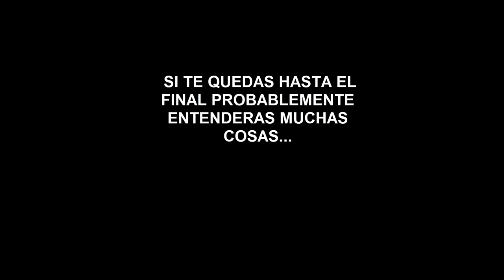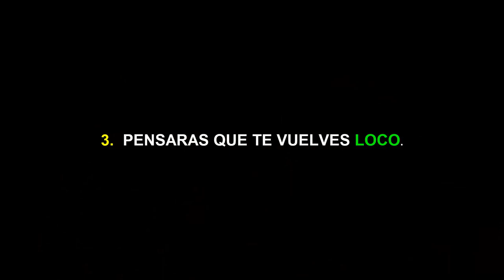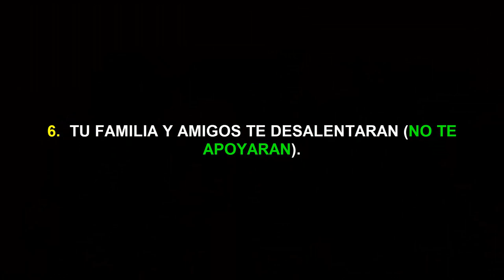➡️😁Las 10 Cosas que Tendrás que PASAR antes de Tener ÉXITO 👉Si las Superas TRIUNFAS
▼ABRIR▼ 10 Cosas que Tendrás que PASAR antes de Tener ÉXITO.  NOTA: Le ha ocurrido a todos los triunfadores.

Todas las personas que he tenido la fortuna de conocer con algún grado de éxito económico o profesional han tenido que enfrentar situaciones adversas y comunes a todas ellas.  Todas han tenido que enfrentar desafíos que en muchos casos ni siquiera tenían que ver con el PROYECTO que estaban desarrollando sino con su entorno.

Generalmente cuando se trata de hacer algo diferente a lo que hace la mayoría de la gente como trabajar por cuenta propia, emprender, invertir, etc, se esta nadando contra la corriente, contra lo social y familiarmente aceptado, y en muchas ocasiones las personas que mas admiramos y queremos son las que mas nos insisten para que dejemos nuestros sueños o para que fracasemos.

A continuación comentaremos cuales son las 10 cosas que MUY PROBABLEMENTE tendrás que enfrentar y SUPERAR si quieres tener éxito.  No te lo pierdas.

// CONECTA CONMIGO //

Vídeos imprescindibles